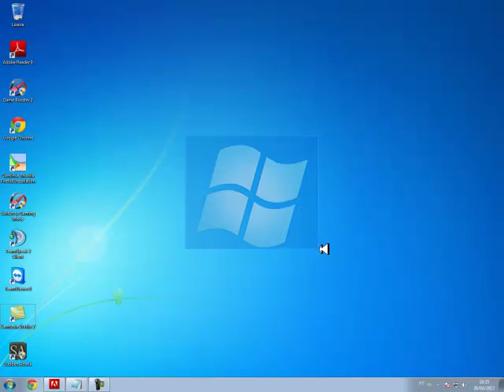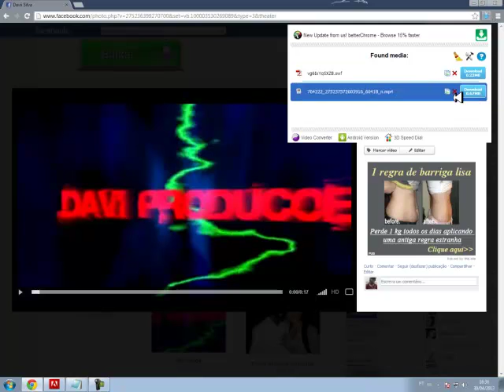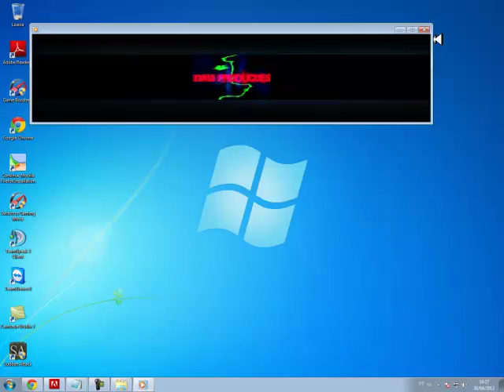Como baixar videos do facebook pelo Google Chorme